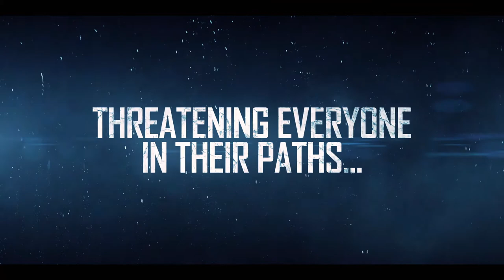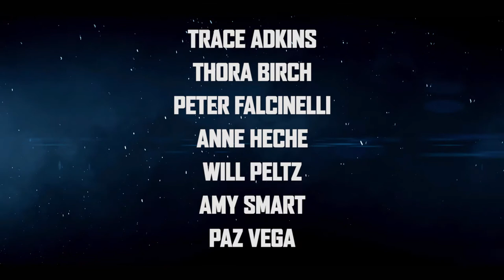13 Minutes UK Trailer, Amy Smart, Thora Birch | Blazing Minds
13 Minutes is an edge-of-your-seat disaster thriller featuring an incredible cast - including Amy Smart (The Butterfly Effect), Thora Birch (American Beauty), Peter Facinelli (Twilight franchise) and Anne Heche (Volcano) – and boasting jaw-dropping visual effects from the team behind Everest and Deepwater Horizon. The largest tornado on record threatens to ravage a small town, leaving residents with only 13 minutes to find shelter, search for loved ones and fight for their lives. In the wake of total devastation, four families must overcome their differences and find strength in themselves and each other in order to survive.

@SignatureUK presents 13 Minutes on Digital Platforms 1st November and DVD 17th January